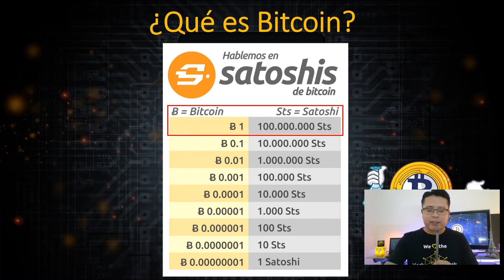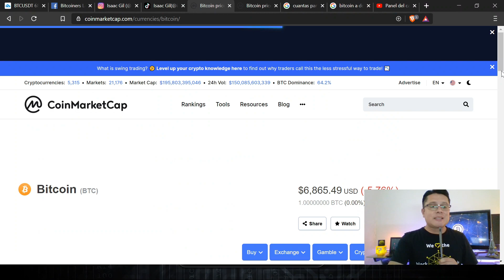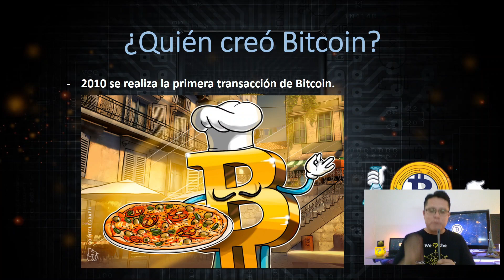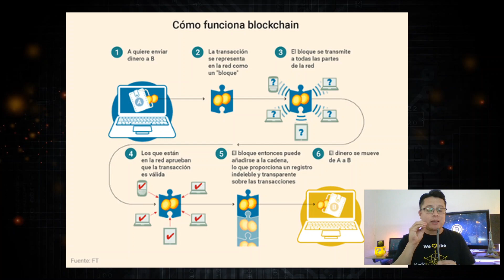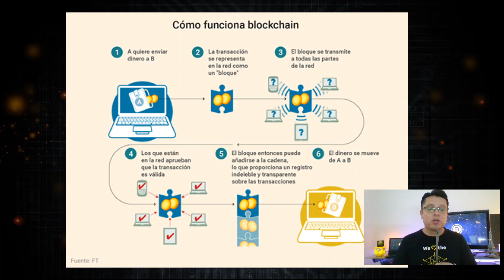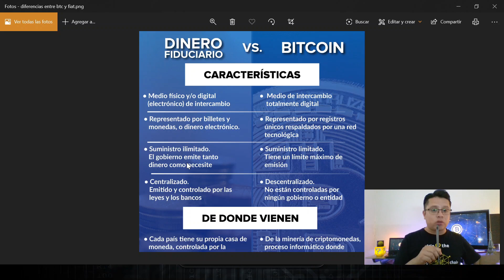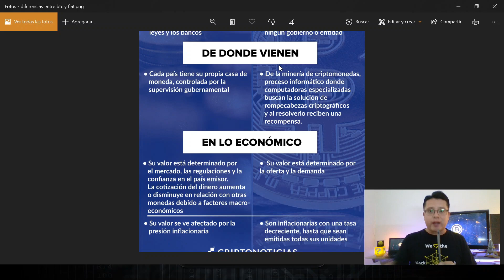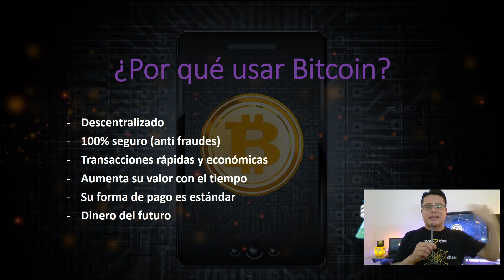Capítulo 1: Emprende con Bitcoin desde cero - ¿Qué es el código Bitcoin?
Conoce más sobre el código fuente de Bitcoin y el documento original que publicó Satoshi Nakamoto sobre Bitcoin aquí